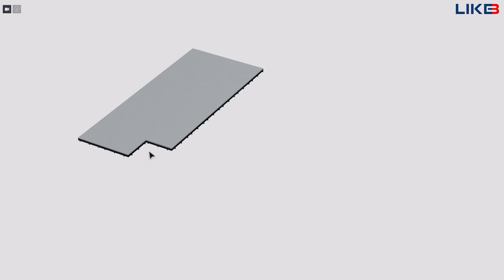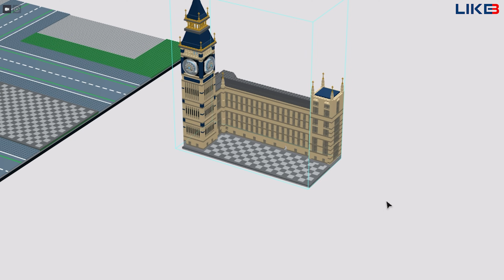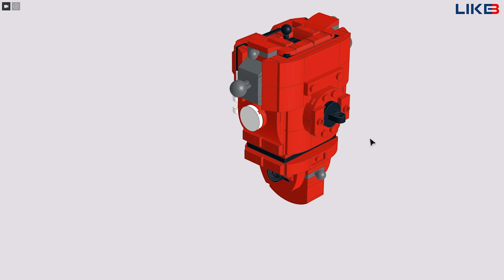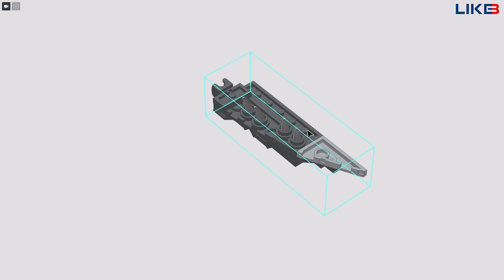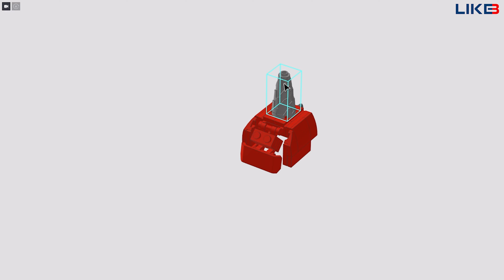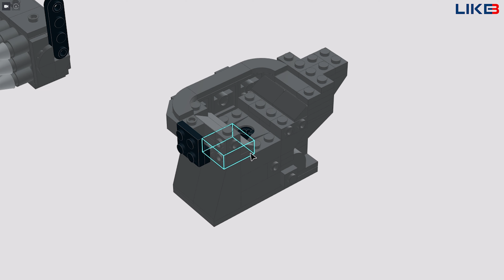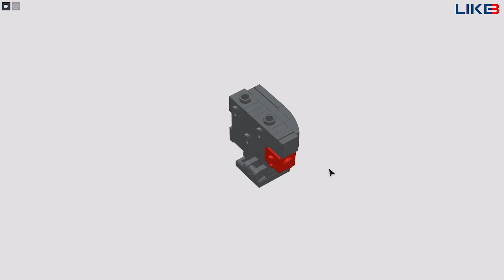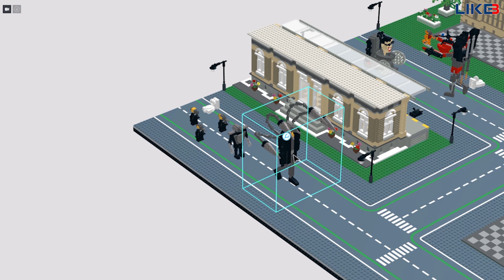LEGO SKIBIDI TOILET MULTIVERSE : UPGRADED TITAN DRILL MAN vs All Skibidi Toilet Battle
The next part of the skibidi toilet multiverse battle will continue to be introduced to you. a work that took days by LIKEBRICK.